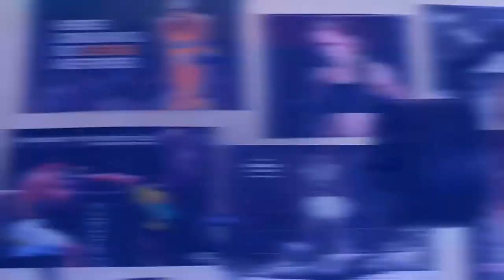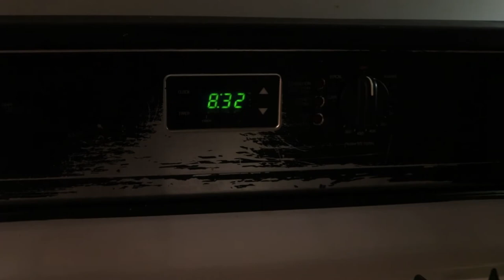Hardgainer Transformation | my WEIGHT GAIN STORY!!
Telling my weight gain story in the sixth installment of the hardgainer transformation series!

About This Video:  In this video I talk about my weight gain story. I also provide a simple leg workout that ectomorphs can use and be very efficient with. I also give a little bit about myself and my background. Talking about how difficult it is to be a hardgainer attempting to go through a tranformation. In 2018 there are many resources that can be used, I talk about them in a few of my vlogs.